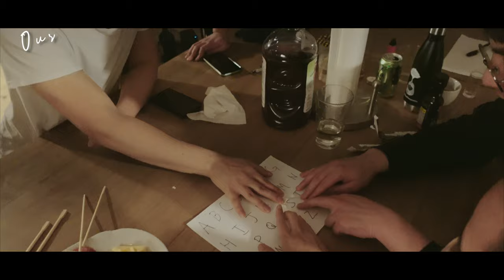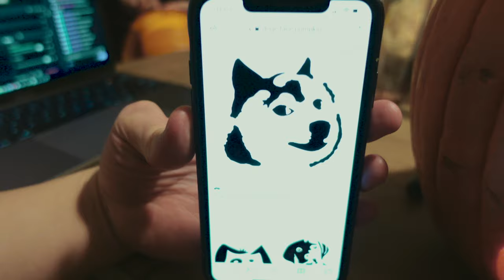Pumpkin Patch, Halloween Sleepover & the cutest baby costume ever?! | VLOG #45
Hope everyone had a fun halloween!
Went to the pumpkin patch to take some pics, had some dinner with friends and Inta and I decided it would be fun to have a Halloween sleep over with our friends! DON’T WORRY, all our friends were safe prior to and during our halloween gathering! keep watching to see the cutest baby costume we’ve ever seen!

We hope everyones staying safe out there!

Inta : @intayum
Cynthia : @cynthiia.tom